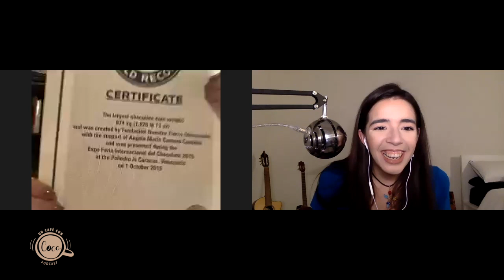33 La Moneda De Chocolate Más Grande Del Mundo, con Angela Camero - Un Café Con Coco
¿Se imaginan ganarse un record Guinness? Angela nos cuenta hoy su historia de cómo lograron hacer la moneda de chocolate más grande del mundo. Es una historia llena de obstáculos, pero también una historia llena de perseverancia y dedicación.

Angela también nos pasea por su vida, por lo que la lleva a querer incursionar en el mundo culinario y como el día de hoy es directora de una academia culinaria, Mezclas y Sabores

Recuerda comprar el hoodie de Un Cafe Con Coco